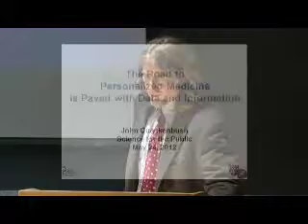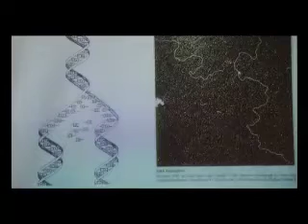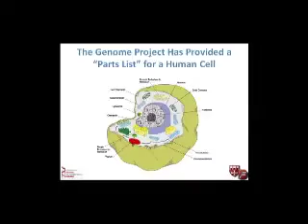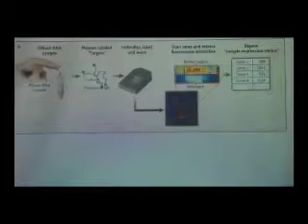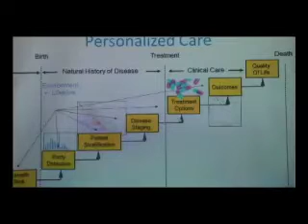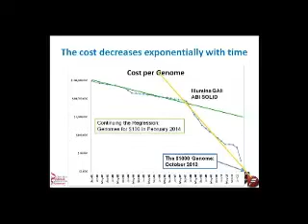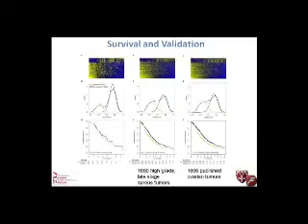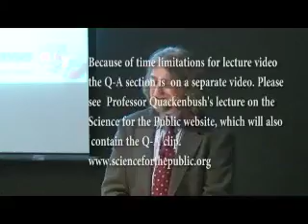The Advent of Personalized Genomic Medicine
Science for the Public, May 24, 2012.  John Quackenbush, PhD., Professor, Science Computational Biology and Bioinformatics, Harvard School of Public Health; Director, Center for Cancer Computational Biology, Dana-Farber Cancer Institute; Author, The Human Genome (2011).
Professor Quackenbush describes the great potential of today's genomic research: a much deeper understanding of the kind of information the genome contains, and the medical applications that will result from that knowledge. He brings the latest developments on personal genomes and personalized medicine from the frontlines of genomic research. New technologies inspired by the Human Genome Project are poised to make "the $1000 genome" a reality. This has opened up new ways of studying human disease and has the potential to drive development of truly personalized genomic medicine.